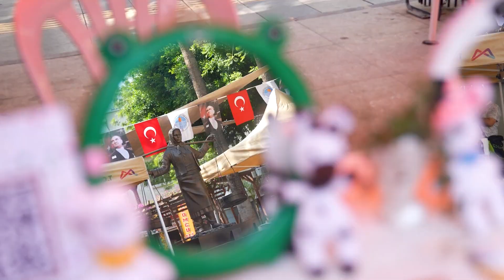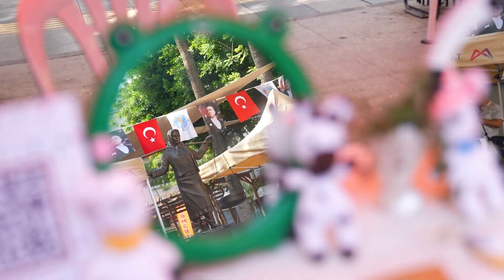Üretici Kadın Stantları Tarsus’ta Kuruldu